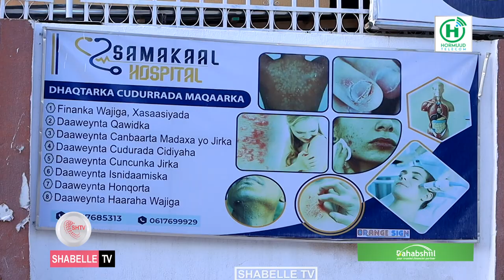Muxuu yahay xariirka ka dhaxeeya xanunka macanka iyo Soonka? Dr Xamsa ayaa sharaxaya.